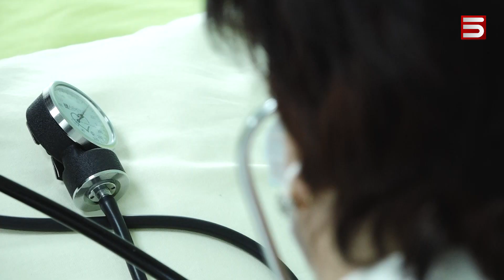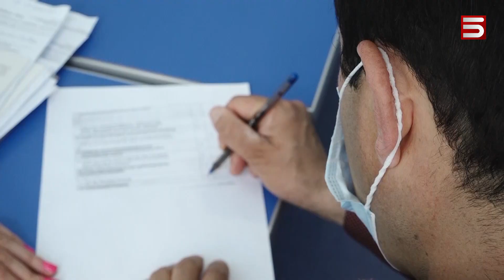«Վիրուսի տարածման էս տեմպը մենք չենք ունեցել». «Oմիկրոնով» արագ վարակվում են նաև երեխաները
Հայաստանում կորոնաթվերն օրեցօր մեծանում են՝ «Օմիկրոնի» արագ տարածվելու պատճառով: Քովիդ-19-ից՝ ախտանշաններով մի փոքր տարբերվող՝ կորոնավիորուսի այս տեսակը, սակայն, ըստ մասնագետների, պակաս վտանգավոր է: Այն թոքերին չի հասնում, մահացության ցուցանիշը ցածր է: